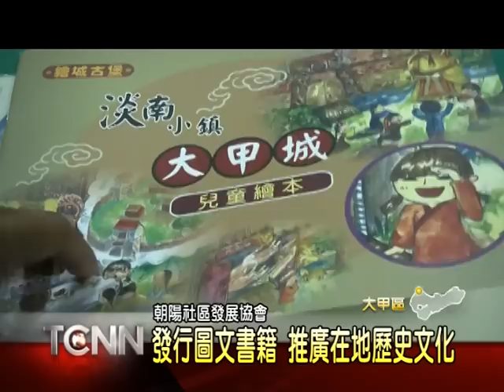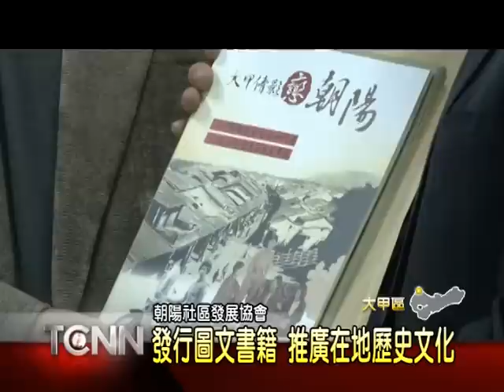大台中新聞-大甲朝陽社區發表歷史繪本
對於過去的歷史點點滴滴，漸漸的被忙碌的現代人慢慢給遺忘，因此大甲朝陽社區有感於沒有以往的風華歲月，就沒辦法造就今日的發達，特地四處找尋大甲地區的老照片，除了製作成一本大甲倩影戀朝陽的圖文書籍外，並收集大甲近三百年的文獻資料，製作成兒童繪本，來讓大甲地區的大小朋友們，更瞭解當時在地的風光跟文化。「以上新聞可從哈TV APP 收視。」